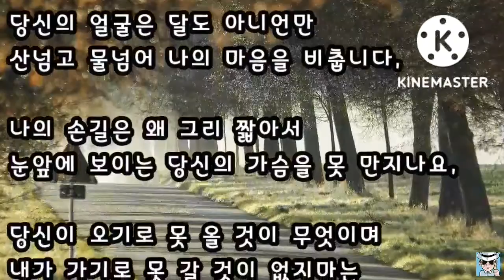한용운:길이 막혀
만해 한용운..